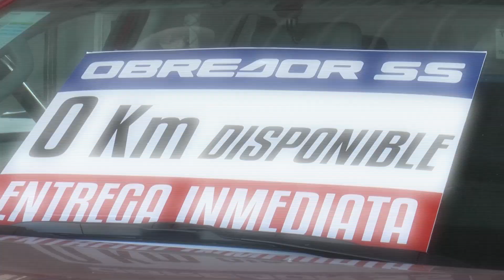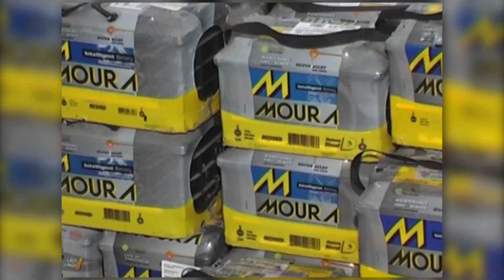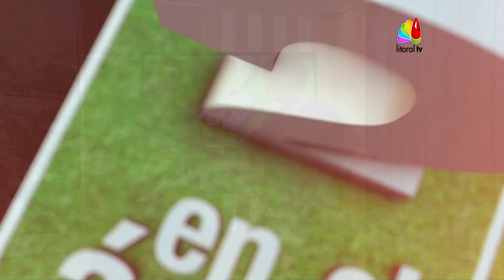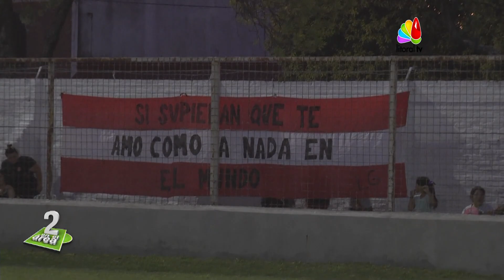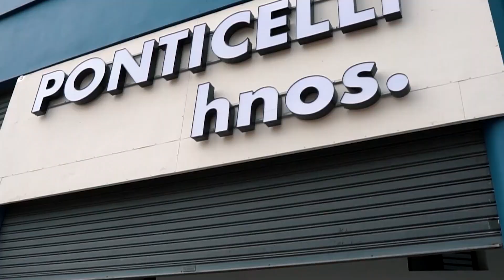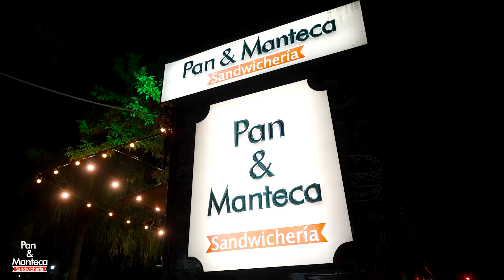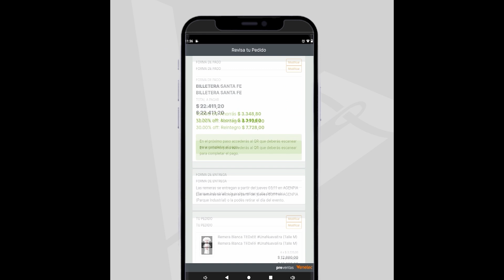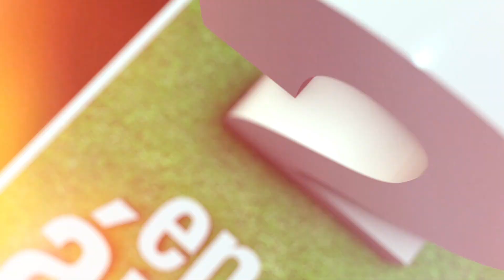2 en el área programa 11 de diciembre 2023